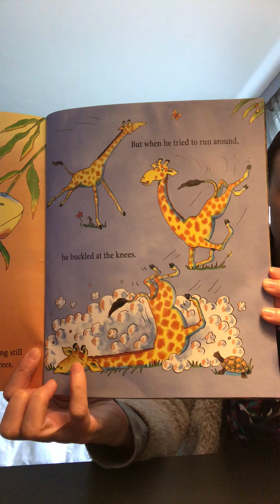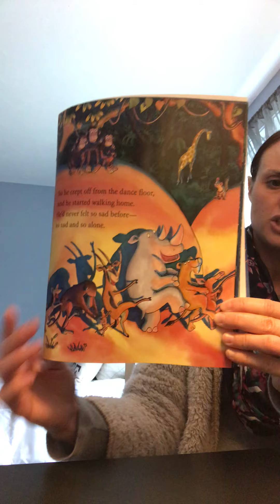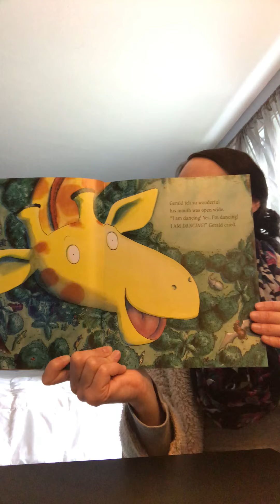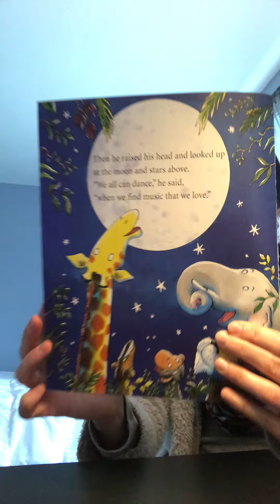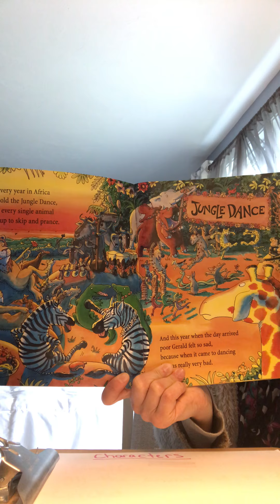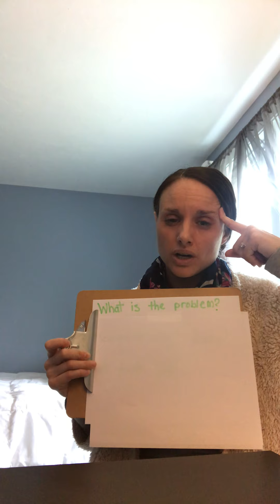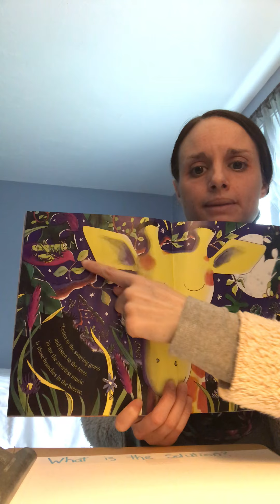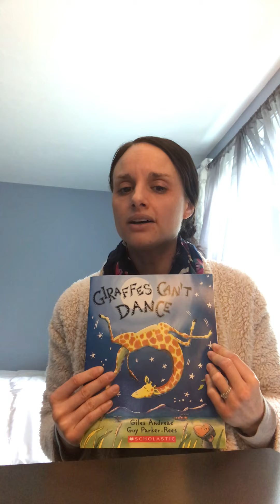Giraffes Can't Dance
Enjoy this read aloud followed by comprehension questions. Write down your answers, have a discussion with your family or do both! Enjoy!